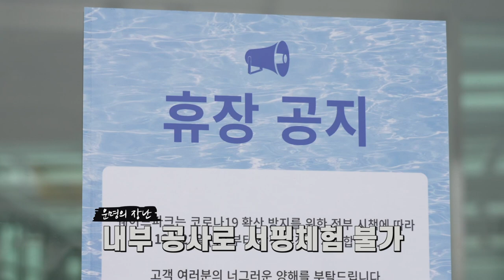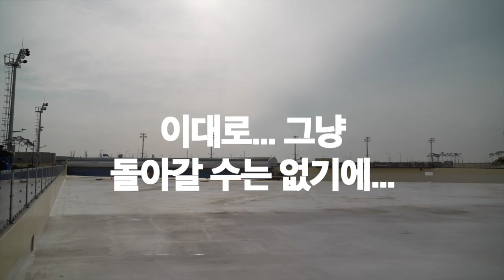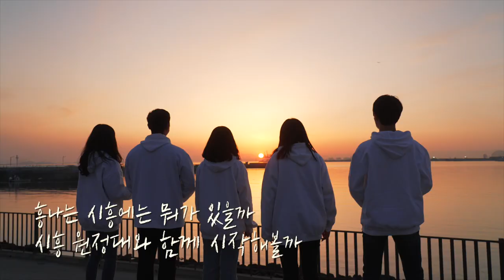[시흥원정대 EP.03] 시흥타러 🏄‍♂️써핑가쟈~~~ 허뤼 업!!!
드뎌 K-골든코스트 마지막 코스!!!
시흥타러 써핑갔는데.

응? 이게 머선129?

시흥원정대 주연의 뮤비와 함께

K-골든코스트 노래 전격 공개로 마무~~으~~~리!!!

본격 리얼니즈만족 인포메이션'시흥원정대'
결국. 이렇게 끝이 나는건가.

우리 다시 만날 수 있는고냐? ㅜㅜ